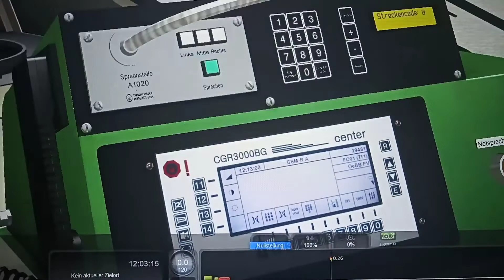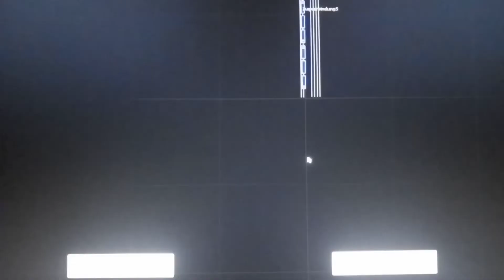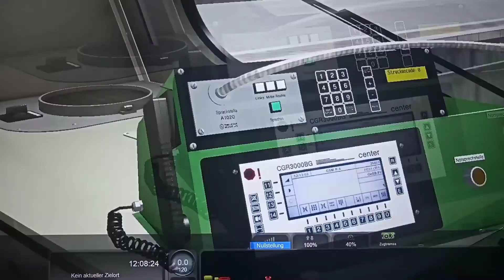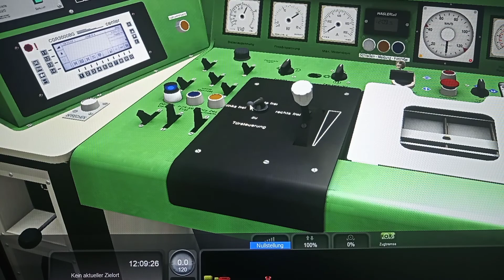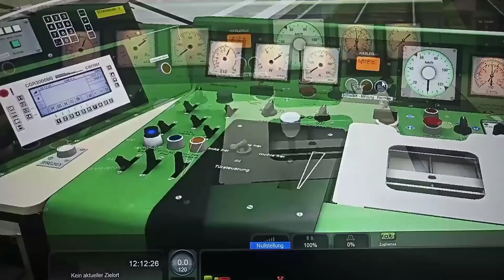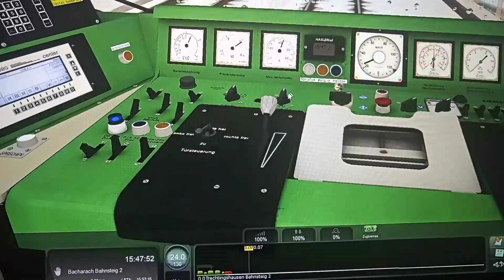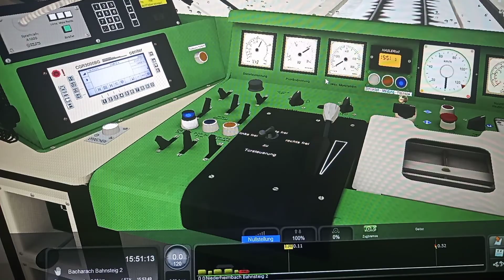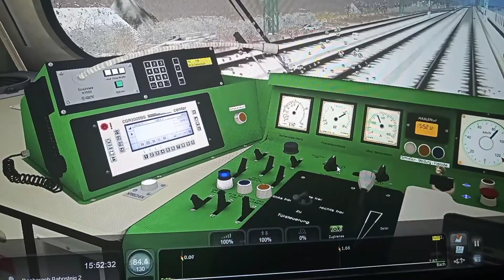Train simulatur 2022 | öbb 4020 RWA/RSSLO vorstelung